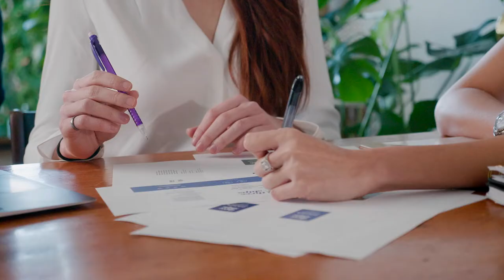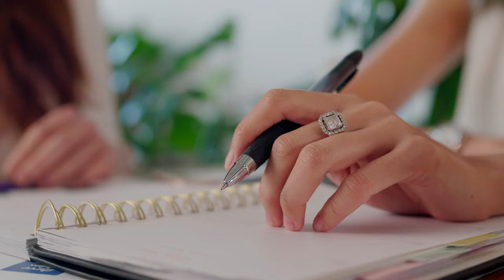Three Ships Brand Launch Video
Laura and Connie started Three Ships in 2017 from a humble apartment kitchen and only $4,000. We were frustrated with the state of the beauty industry - overpriced products, green-washing, misleading claims and millions of tons of plastic waste created every year. We knew there had to be a better way, so we set out to create the world’s most transparent, effective, and sustainable natural skincare. We believe you don’t need a fortune or a 12-step skincare routine to have happy, healthy skin. So all of our award-winning products are under $40 USD, certified cruelty-free and vegan, made with 100% natural ingredients, and formulated by world-class chemists that solve real customer skin problems. Our products prove that great discoveries can be made with limited resources, and that a convoy of complicated products isn’t necessary when you use naturally-effective ones.